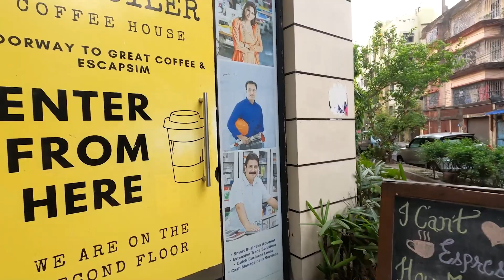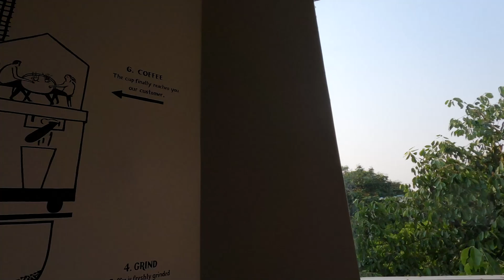Potboiler Coffee House | SIMI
✔️ Know Me:
Hi! I am SUDESHNA. Thank you for dropping by.
I make videos about Beauty, Makeup, Product Reviews, Fashion, Lifestyle, and Fitness.

✔️ I'm Wearing in this video:
* Outfit:
*Lipstick:

✔️ I use:
* Camera: Sony Alpha A7RM2 42.4MP Digital SLR Camera
* Lens: Sony SEL35F14Z Distagon T FE 35mm f/1.4 ZA
* Mic:
Rode VideoMic Directional Video Condenser Microphone with Mount

LOVE
XOXO
SUDESHNA